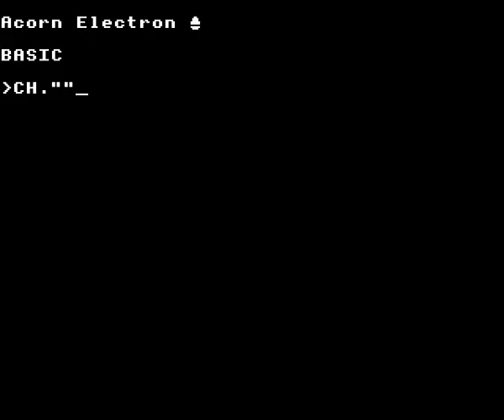Ricochet on the Acorn Electron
Gameplay footage of Superior Software's Ricochet on the Acorn Electron, recorded using Elkulator.